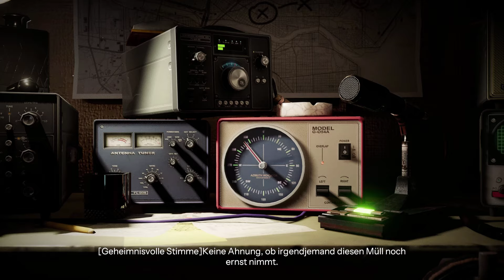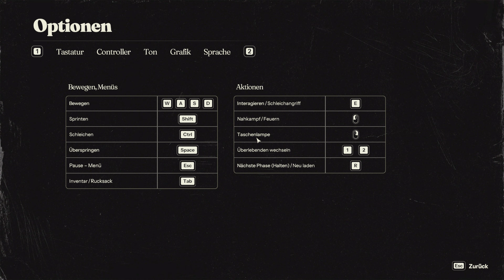Into The Dead: Our Darkest Days GERMAN GAMEPLAY- Let´s Play Into The Dead: Our Darkest Days DEUTSCH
Heute mal ein DEMO Gameplay zu einem Survival Spiel mit etwas anderen Ansätzen. Lasst euch überraschen... ^^ Viel Spaß mit meinem neuen Video.

Texas, 1980. Walton City ist von einer Zombie-Apokalypse heimgesucht worden. Führe eine Gruppe verzweifelter Überlebender von einem Versteck zum nächsten in einem unerbittlichen Kampf ums Überleben. Bleib immer auf der Hut und – vor allem – in Bewegung, wenn du am Leben bleiben willst.